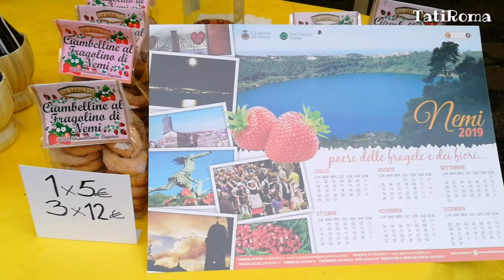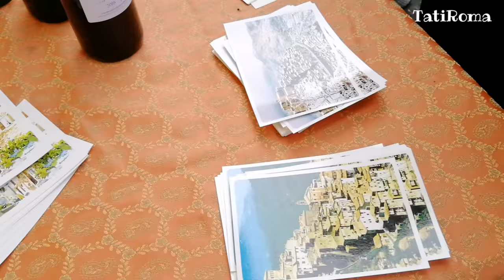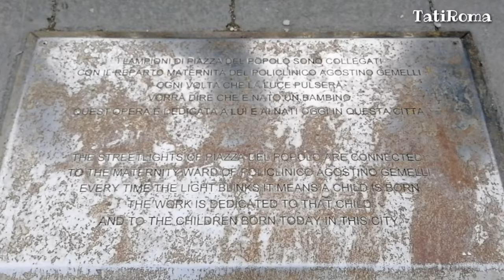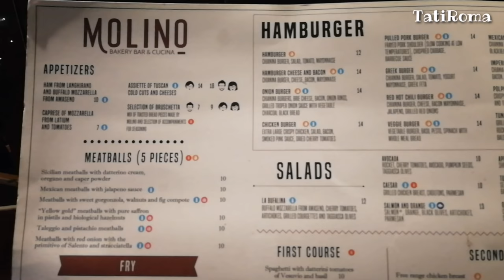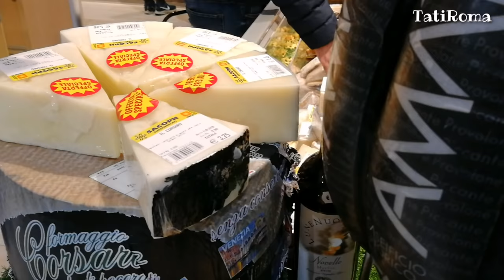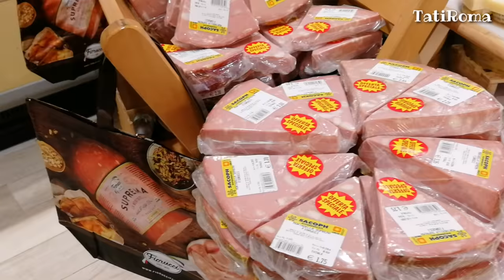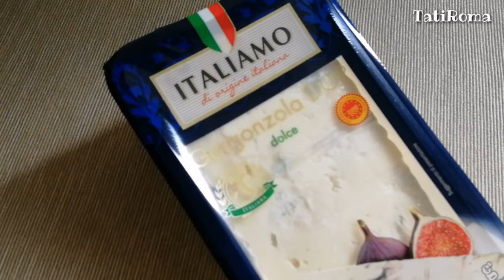Куда сходить в Риме если идет дождь. Выходной на Вилле Боргезе. Виды с Холма Пинчо. Ноябрь в Риме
Если вы приехали в Рим и плохая погода не дает вам погулять по улочкам Вечного города, где можете одновременно побывать в античном , средневековом и современном Риме , окунуться в атмосферу которая вас окружает. На этот случай я советую вам разработать другой маршрут, где большая часть прогулок, будет находиться в закрытых помещениях. В видео я расскажу куда можно сходить. А так же прогуляемся вместе по Вилле Боргезе, кто бывал в Риме для тех будут прекрасные минуты воспоминания, а те кто только планирует поездку уже сейчас начинайте знакомиться с Римом. Мои видео помогут вам в этом.